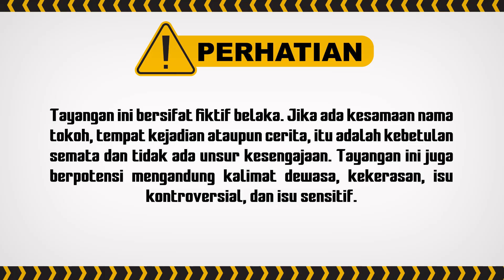Arwah Ini Dendam Sama Herman, Kok Bisa?! | BestCut Indra Ketujuh ANTV Eps 45 (3/3)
Kini beragam tayangan kesayangan anda di ANTV bisa disaksikan kapan saja dalam genggaman tangan. ANTV ANTVofficial ANTVKlik ANTVLovers Indra Ketujuh ANTV, Indra Ketujuh Episode 44, Indra Ketujuh Hari Ini, Horror, Pesugihan, Dukun, Roy Kiyoshi, Kevin Leonardo, Masayu Clara, Elkie Kwee, Shintia Liem, Acih Sunarsih, Hans Gunawan, Puji Sofriani

000009
000015